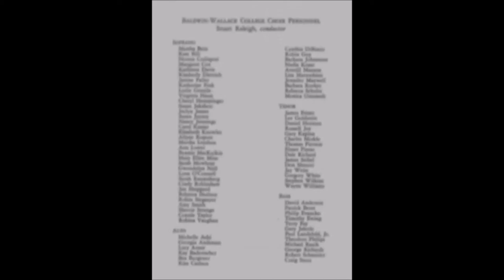"CHRISTMAS AT THE CLOISTERS" composed in 1966 by John Corigliano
As performed in concert 12/9/1973, by the Baldwin-Wallace College Choir (Berea, OH). conducted by Stuart Raleigh.